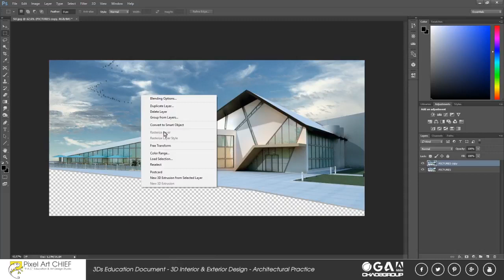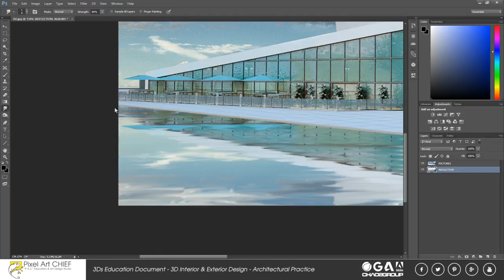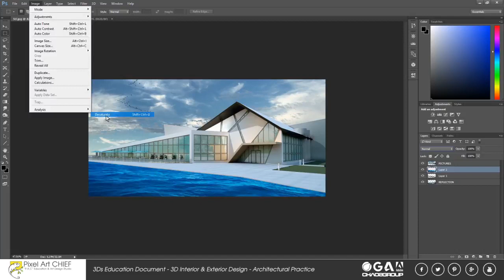Fast Water Reflections - 3Ds Max & Photoshop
Anlık Su veya Deniz Yansıma Efekti

Bu konumuzda diğer eğitimlerimizde olduğu gibi ufak tefek bağlantılar görebilirsiniz... Yalnız burada küçük birtakım değişiklikler mevcut ve biraz daha temiz bir iş akışı kullanıyoruz.

Bir süredir bu konuyu ele almayı düşünüyordum fakat kolay ve hızlı nasıl yapılabilir bunu düşündüm ve sonunda eğitimimize ekleyebildim..

Bob Ross gibi düşünün; "şuraya sevimli küçük dalgalı bir yansıma ekleyelim..." :). Bu küçük videomuzu bir mimari düşünceye birleştirelim. Su yansıması için gerçekten kolay ve hızlı bir yol olacaktır...

Pixel Art CHIEF